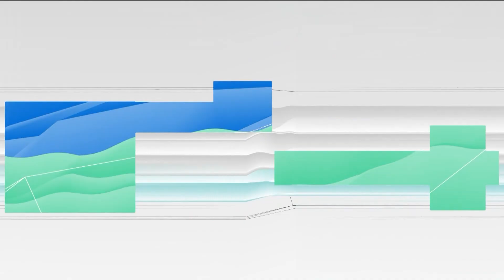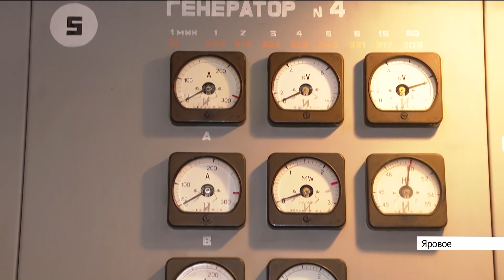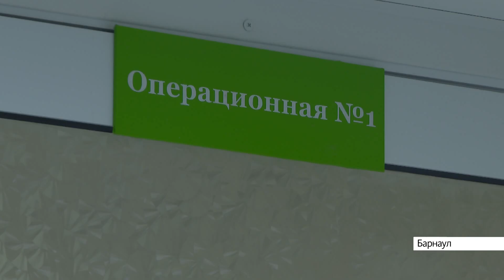Новости Алтайского края 5 мая 2022 года, выпуск в 17:00